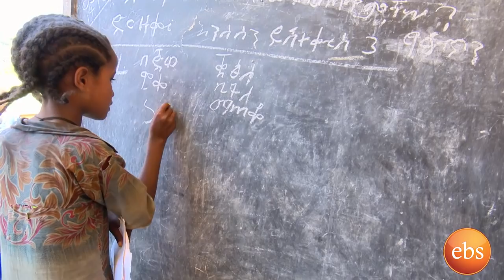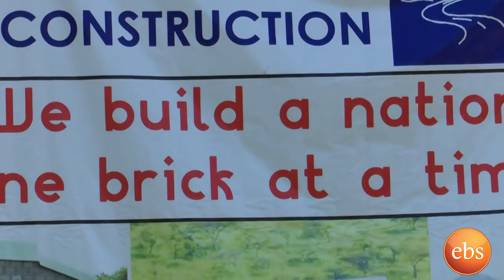ማህበራዊ ሀላፊነት እና ትምህርት ከትምህርት ዓለም ምዕራፍ 1 ክፍል 24/Ketimihirit Alem Ep 24